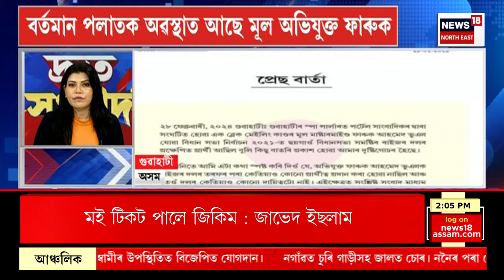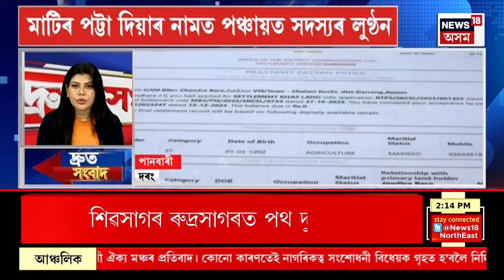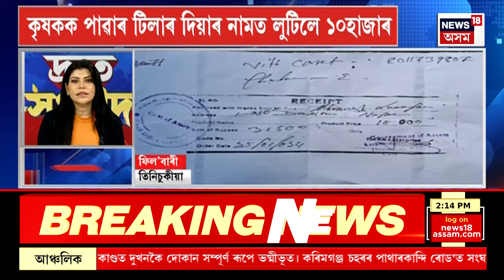SPEED NEWS : আজি প্ৰকাশ পাব বিজেপিৰ প্ৰথমখন প্ৰাৰ্থী তালিকা | Loksabha Election 2024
SPEED NEWS | আজি প্ৰকাশ পাব বিজেপিৰ প্ৰথমখন প্ৰাৰ্থী তালিকা
* অসমৰ ১১খন আসনক লৈ দিল্লীত বিজেপি নেতৃত্বৰ বৈঠক সম্পন্ন
* বিজেপিৰ প্ৰথমখন প্ৰাৰ্থী তালিকা চূড়ান্ত